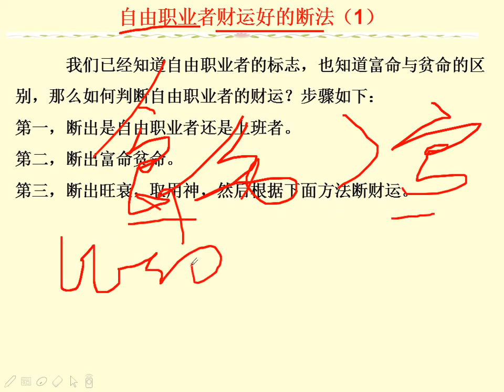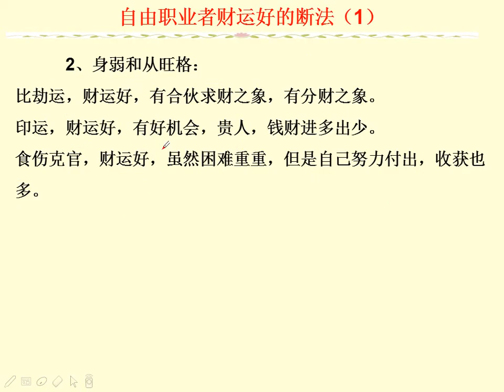自由职业者财运好的断法（1） 八字实战课程 第（186）课